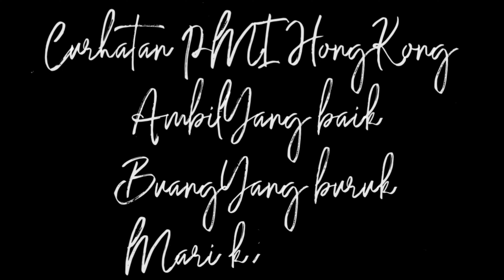TKL Resmi di Hongkong menjaga kuil part 2(wong ngganteng sakndunyo)